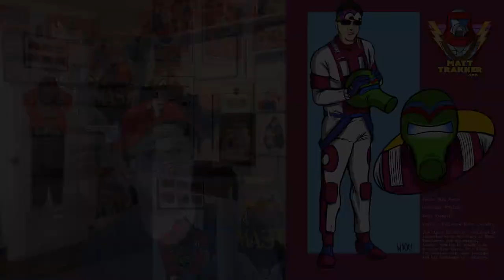Get Turned into a MASK or VENOM Agent! - S4E44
Kero Wack is working overtime; taking commissions to turn you into a MASK or VENON agent! Here are some that he has done so far. To find out more, visit him on twitter